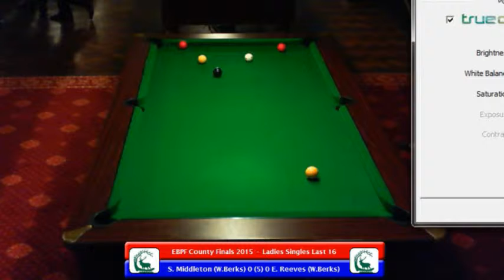Ladies Ind'l Last 16 - S.Middleton v E.Reeves